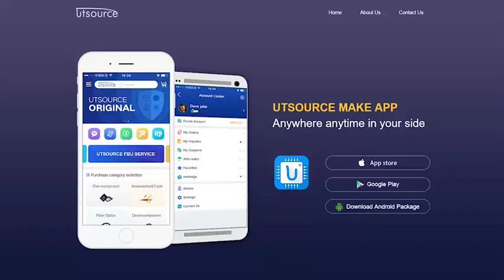SE555P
●  Timing From Microseconds to Hours
●  Astable or Monostable Operation
●  Adjustable Duty Cycle
●  TTL-Compatible Output Can Sink or Source up to 200 mA
●  Functionally Interchangeable With the Signetics NE555, SA555, SE555, SE555C; Have Same Pinout

SE555C FROM TI IS NOT RECOMMENDED FOR NEW DESIGNS

Description
These devices are precision monolithic timing circuits capable of producing accurate time delays or oscillation. In the time-delay or monostable mode of operation, the timed interval is controlled by a single external resistor and capacitor network. In the astable mode of operation, the frequency and duty cycle may be independently controlled with two external resistors and a single external capacitor.
The threshold and trigger levels are normally two-thirds and one-third, respectively, of Vcc. These levels can be altered by use of the control voltage terminal. When the trigger input falls below the trigger level, the flip-flop is set and the output goes high. If the trigger input is above the trigger level and the threshold input is above the threshold level, the flip-flop is reset and the output is low. RESET can override all other inputs and can be used to initiate a new timing cycle. When RESET goes low, the flip-flop is reset and the output goes low. Whenever the output is low, a low-impedance path is provided between DISCH and ground.
The output circuit is capable of sinking or sourcing current up to 200 mA. Operation is  specified for supplies of 5 V to 15 V. With a 5-V supply, output levels are compatible with TTL inputs.
The NE555 is characterized for operation from 0°C to 70°C. The SA555 is characterized for operation from –40°C to 85°C. The SE555 and SE555C are characterized for operation over the full military range of –55°C to 125°C.